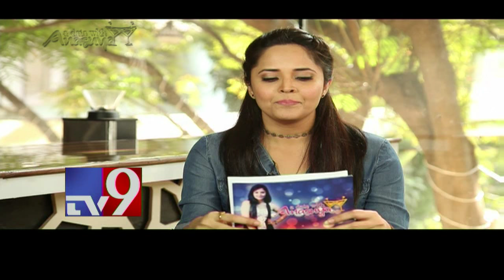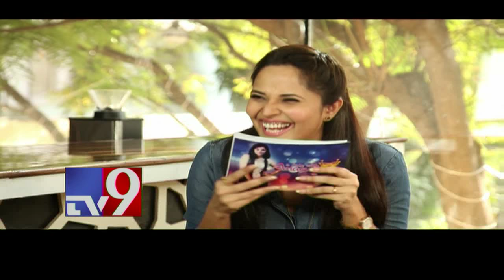Nara Rohit Reveals Personal Secrets On A Date With Anasuya !